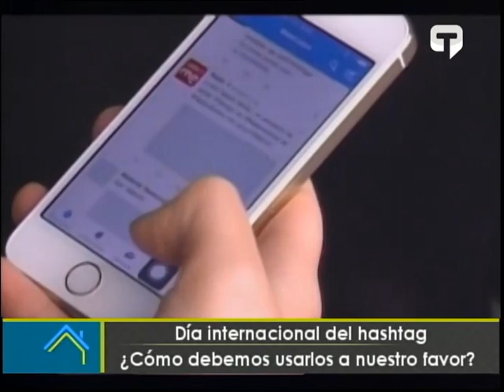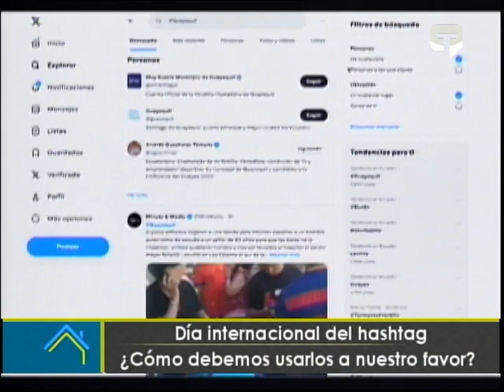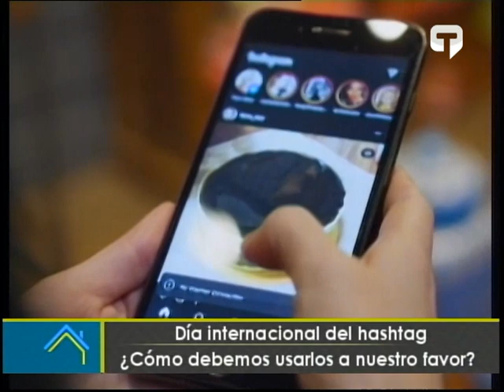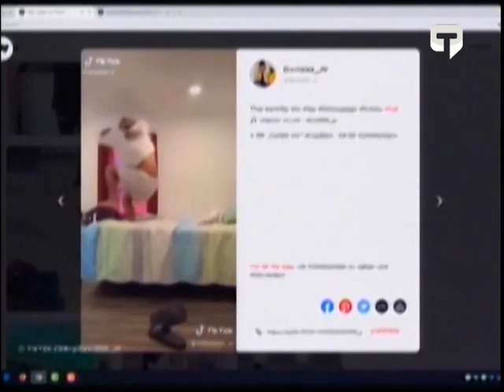Día internacional del hashtag ¿Cómo debemos usarlos a nuestro favor?